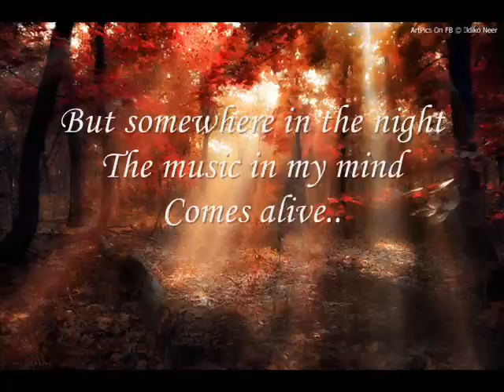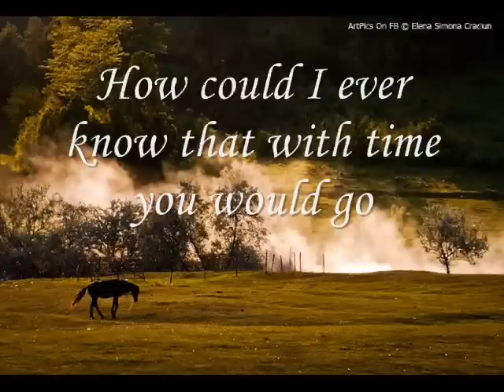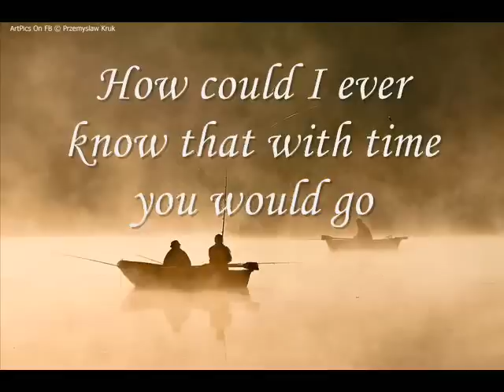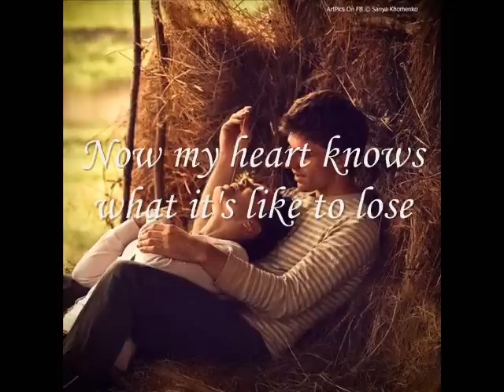Yanni Ft. Chloe - Change (Lyrics)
Just couldn't avoid this beautiful piece of music and art to make a lyric video for it. To all the real music tasters.. this one is for you.